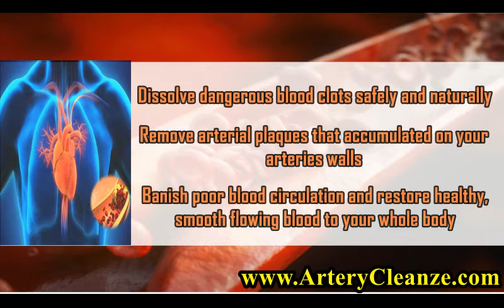FOURmula Omega 3 Reviews, Does FOURmula Omega 3 Work